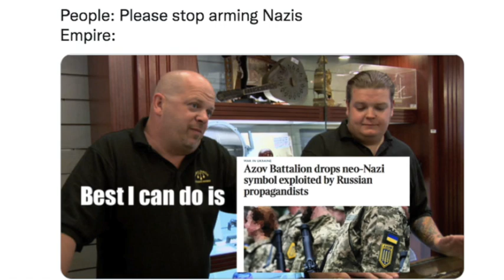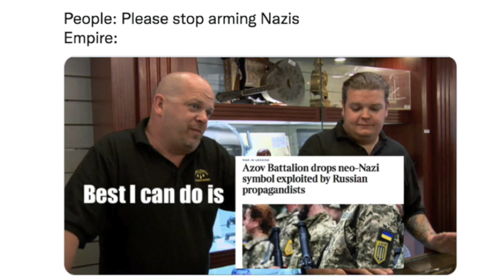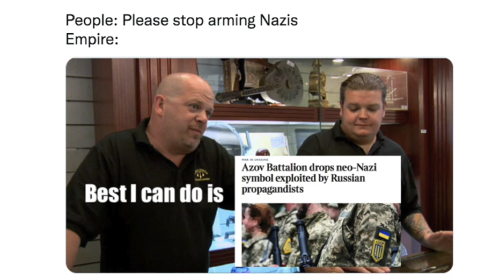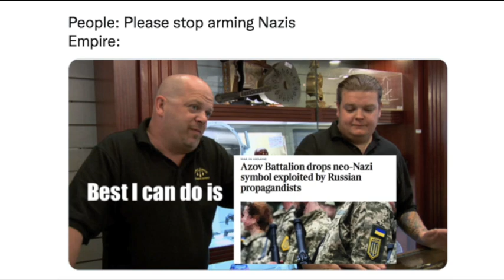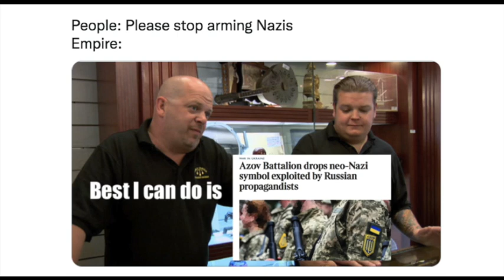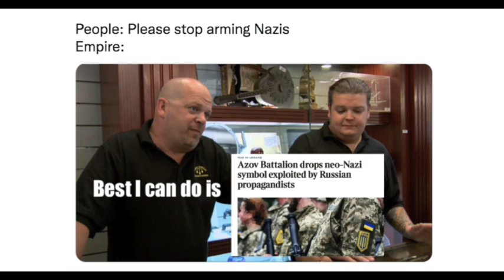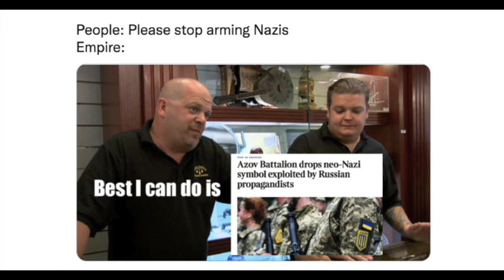Empire Solves Ukraine's Nazi Problem With A Logo Change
British empire smut rag The Times has a new article out titled "Azov Battalion drops neo-Nazi symbol exploited by Russian propagandists," which has got to be the most hilarious headline of 2022 so far (and I'm including The Onion and other intentionally funny headlines in the running).